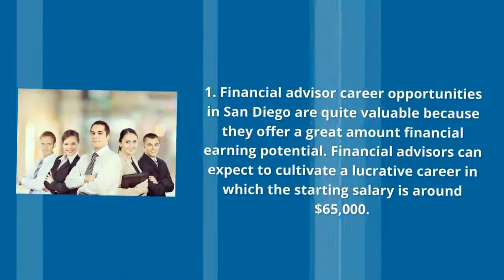4 Reasons To Become a San Diego Financial Advisor in 2017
Financial advisor career opportunities in San Diego are quite valuable because they offer a great amount financial earning potential.